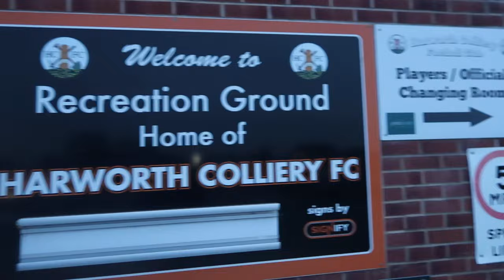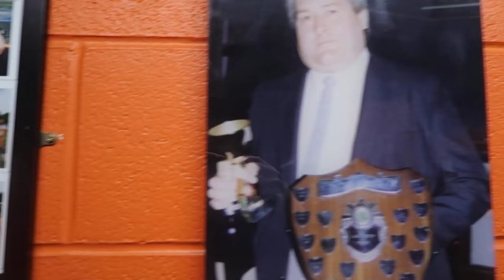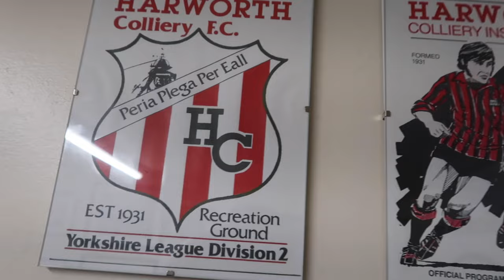I BECAME A MATCH DAY SPONSOR FOR A NIGHT-MATCH DAYS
A massive thank you to Harworth Colliery for letting me be the match days sponsor for the night.

Great to have Glapwell back on the channel too.

Socials